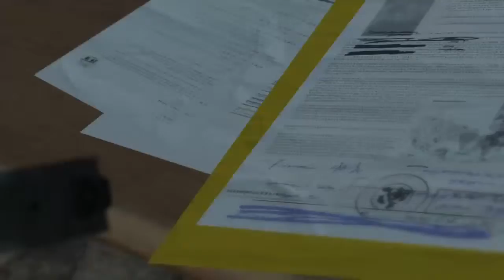Main Missions (Part 4)